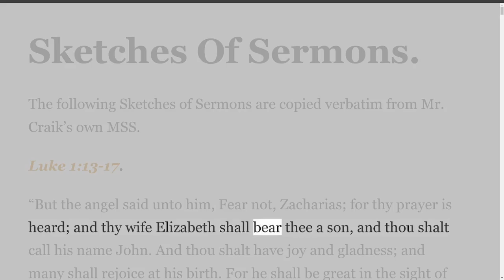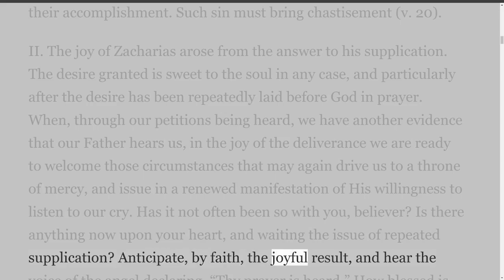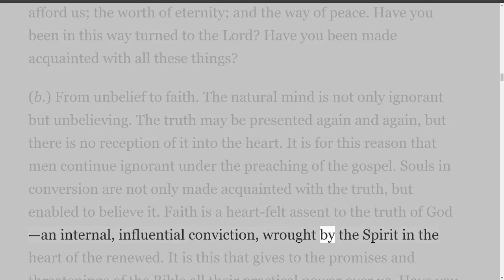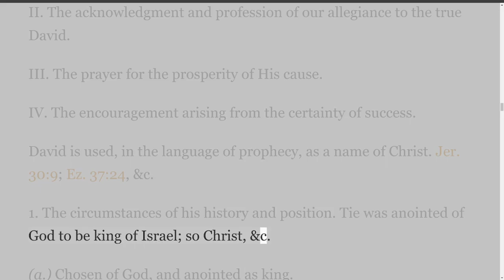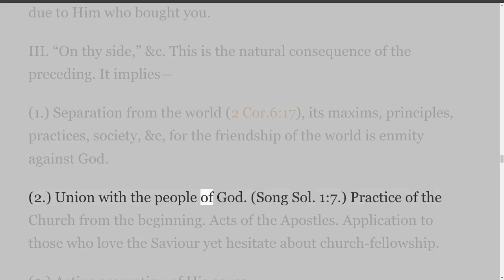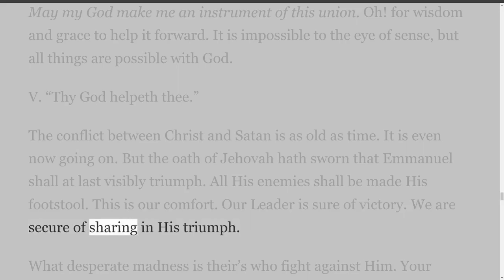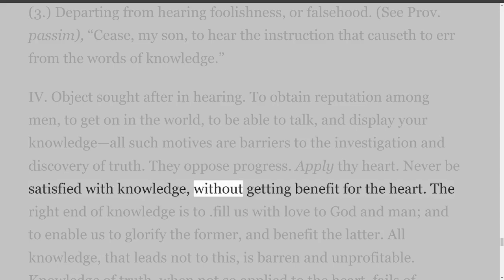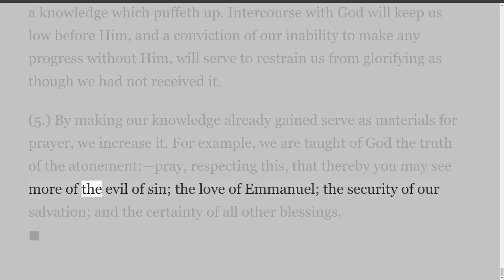Biblical Expositions, Lectures, Sketches Of Sermons, Sketches Of Sermons.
Preface
By Henry Craik
London: Morgan And Chase, Ludgate Hill.
Bristol: W. Mack, 38, Park Street.
1867.
The contents of the present volume, except the Critical Remarks on the Old Testament, are edited from the papers left behind by Mr.Craik. None of them have ever before been printed, though some appear equal to anything published by him during his lifetime. The Critical Remarks on Passages of the Old Testament are from notes taken down in shorthand by Mr. W. Parsons. They appeared to be written with great correctness and were probably read by Mr. Craik, as I have detected slight alterations and additions in the MS. in Mr. Craik’s own handwriting.
The lines, In Memoriam, at the end were written at the time of Mr. Craik’s decease by Mr. John Withy.
The volume is devoutly commended to the blessing of God.
W. Elfe Tayler